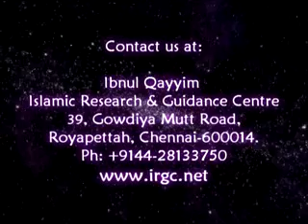உள்ளத் தூய்மை - தஸ்கியதுன் நஃப்ஸ் || மௌலவி சதகத்துல்லாஹ் உமரி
உள்ளத் தூய்மை - தஸ்கியதுன் நஃப்ஸ் - تزكية النفس

🎙அஷ்ஷெய்க் அனீஸுர் ரஹ்மான் உமரி மதனி

🖊தமிழில்: மௌலவி சதகத்துல்லாஹ் உமரி